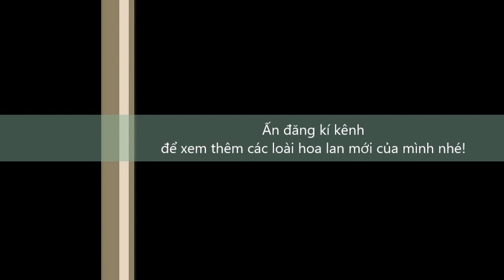Hoa Lan Vanda Vàng (Vanda Yellow Orchid)